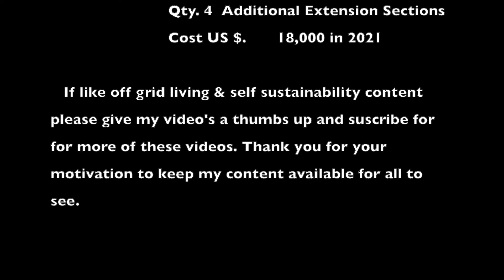NORWOOD HD36-V2 MILL ASSEMBLY / CONDENSED VIDEO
On this video I have went through several hours of footage to make a one video of the complete assembly of my mill that I am using to build my off grid infrastructure with. In this video also you will see how I installed this mill on a slopped area successfully, as much of my off grid property has some amount of slope to it. Stick around I will have much to show you and prepair you for your off grid journey to self reliant living.

On this channel I will be documenting my off grid cabin life and how to make life as self reliant as possible. Hello my name is Allen English and I have always enjoyed the outdoors and retired at 58 to live my dream. Along with my cabin build I will document some back packing trips as well as fishing and hunting trips. Some of the ways I will do my build will be old school, but with a mix of modern tools as well. So I hope you will watch and get some good ideas for your own future off grid life you dream of. You can do it!